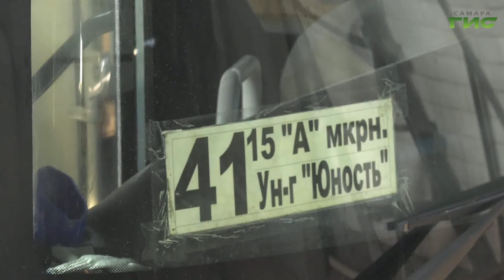Самарские автобусы оборудуют рециркуляторами воздуха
Самарские автобусы оборудуют рециркуляторами воздуха. В первую очередь оснащают обеззараживающими устройствами транспорт, курсирующий по самым протяженным и востребованным маршрутам. На сегодняшний день увидеть рециркулятор можно в салоне автобусов номер 34 и 67. В течение ближайшей недели ими снабдят еще 47 подвижных составов. Гульфия Сафина продолжит.